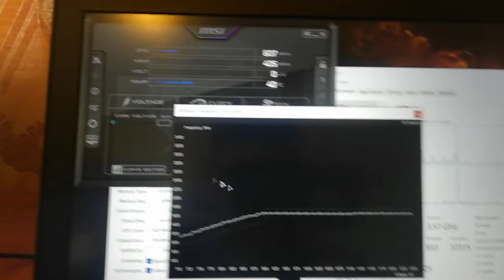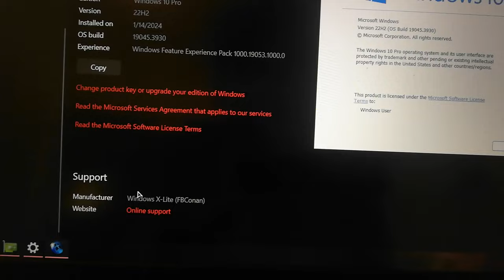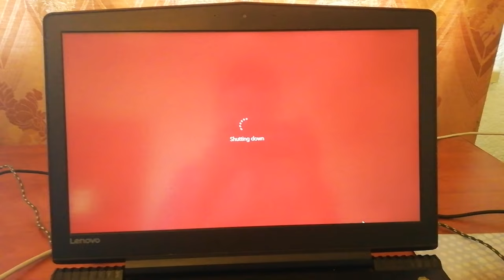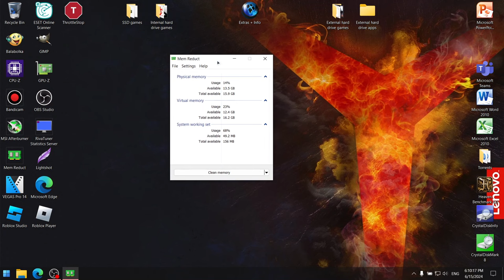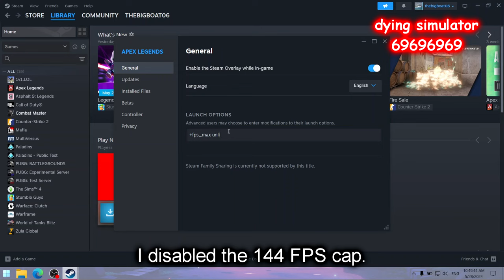Lenovo Legion Y520 || NVIDIA GeForce GTX 1050 Laptop, Intel Core i7-7700HQ || Test in 50 games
Let's see how my Lenovo Legion Y520 gaming laptop from 2017 with the Intel Core i7-7700HQ and NVIDIA GeForce GTX 1050 4 GB (non-Ti) Mobile performs in 2024 by trying 50 games on it!

🔧 *SPECS:*
🟢 *Dedicated GPU: NVIDIA GeForce GTX 1050 Laptop* - 4 GB GDDR5 VRAM; 640 CUDA cores; 53 W TDP; Pascal architecture; DirectX 12.1, OpenGL 4.6 and Vulkan support; Undervolted using MSI Afterburner; Using the latest drivers (555.99) as of the making of the video
🕒 Timestamps:
00:00 - Intro/Specs
05:00 - Apex Legends
07:17 - Assassin's Creed Unity
09:40 - Batman: Arkham Knight
12:06 - Battlefield V
14:39 - Call of Duty: Warzone 3
17:19 - Cities: Skylines
19:34 - Control
21:46 - Counter-Strike 2
24:13 - Cyberpunk 2077
26:46 - Dead Island 2
29:13 - Doom Eternal
31:44 - Dota 2
33:59 - eFootball 2024
35:49 - Elden Ring
38:11 - Fallout 4
40:40 - Far Cry 6
43:04 - Fortnite
45:39 - Forza Horizon 5
47:58 - GhostWire: Tokyo
50:15 - Ghost of Tsushima
52:36 - God of War (2018)
54:53 - Grand Theft Auto V
57:48 - Hearts of Iron IV
01:00:08 - Hitman III
01:02:25 - Hogwarts Legacy
01:04:57 - Hollow Knight
01:06:21 - Horizon Forbidden West
01:08:43 - Minecraft 1.21
01:11:23 - Need for Speed Heat
01:13:49 - Palworld
01:16:05 - Prince of Persia: The Lost Crown
01:17:33 - PUBG
01:19:44 - Red Dead Redemption 2
01:22:16 - Resident Evil 3 Remake
01:24:45 - Resident Evil 4 Remake
01:27:22 - Rise of the Tomb Raider
01:29:39 - Roblox
01:32:29 - Senua's Saga: Hellblade II
01:35:05 - Sons of the Forest
01:37:20 - Spider-Man: Miles Morales
01:39:52 - Starfield
01:41:58 - Tekken 8
01:44:14 - The Finals
01:46:27 - The Last of Us Part I
01:49:27 - The Witcher 3 Next-Gen (DX11)
01:51:40 - Valorant
01:53:56 - War Thunder
01:56:13 - Watch Dogs 2
01:58:25 - Wolfenstein II: The New Colossus
02:00:46 - THE OPTIMIZATION FACTOR SHOW!!! 🔥🔥🔥
02:02:03 - Alan Wake 2 😭
02:04:17 - Outro
Gameplay footage recorded externally from my phone 📱 in order to show the actual performance. Settings/Desktop footage recorded internally using MSI Afterburner/RivaTuner Statistics Server (GTA V) and OBS (rest of the games).